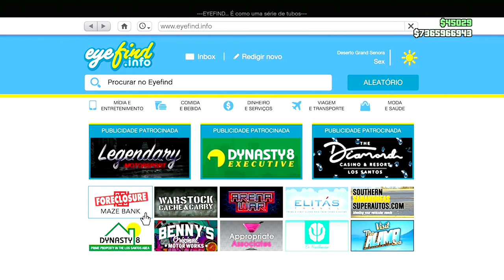💥ATUALIZADO💥CRIAR CARROS MODDED(Glitch Fácil) APÓS DLC MUITO FÁCIL E RÁPIDO GTA ONLINE✅🟦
CRIAR CARROS MODDED (Glitch solo) APÓS DLC MUITO FÁCIL E RÁPIDO GTA ONLINE ATUALIZADO

NESSE VÍDEO VOU ENSINAR VOCÊS A COMO ESTÁ FAZENDO CARROS DO CLIENTE APÓS AFTER PATCH MUITO FÁCIL E RÁPIDO NO GTA 5 ONLINE.
      FAÇA AGORA MESMO SEUS VEÍCULOS DE CLIENTES MODDED E DEIXE SUA CONTA MUITO TOPP.
       QUALQUER PESSOA CONSEGUE FAZER ESSE GLITCH E TER CARROS MODDED NO GTA 5 ONLINE.

✅CANAIS PARCEIROS✅